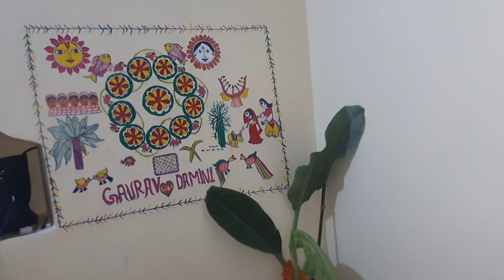आज मेरे घर आई नई बहू | New bride reception ceremony | नव वधु स्वागत रस्म | रीति रिवाज | दुरागमन vlo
शादी में तेल क्यों लगाया जाता है?
Bihari wedding Dress
Totto list for groom
बहू को कैसे खुश रखें?
एक आदर्श बहू क्या है?
एक अच्छी बहू के क्या लक्षण होते हैं?
शादी में कितने रस्म होते हैं?
Bengali wedding rituals for groom
bengali wedding  tatta list for bride
Mangalsutra in Bihari wedding
Bihari wedding wikipedia
Dhritdhari in Hindi
जब आपकी बहू पहली बार आपके घर आती है, तो उसका गर्मजोशी से स्वागत करें। उसे लगना चाहिए कि मेरे आने से मेरे ससुराल वाले बहुत खुश थे। इससे घर आते ही आपके अंदर एक सकारात्मक भावना आएगी।
एक अच्छी बहू बनने के लिए आपको अपनी सास की सलाह लेनी चाहिए जब आप बाधाओं का सामना करें, आपको उनकी व्यथा सुननी चाहिए, आपको उनके सुख-दुख का हिस्सा बनने में सक्षम होना चाहिए और अंत में आपको यह विश्वास करना चाहिए कि एक सास अपनी बहू की सबसे अच्छी दोस्त हो सकती है। सम्मान दो, सम्मान लो ।